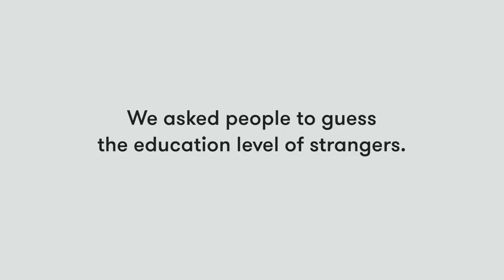Guess My Level of Education | Lineup | Cut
We're making a Lineup game!